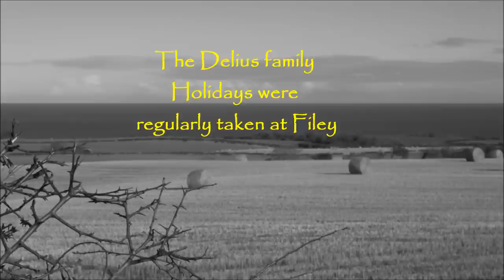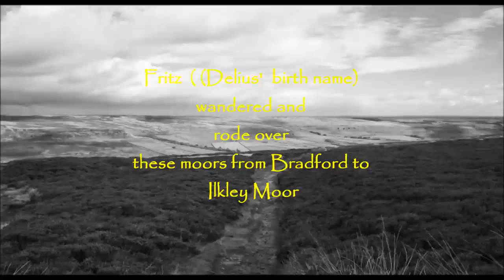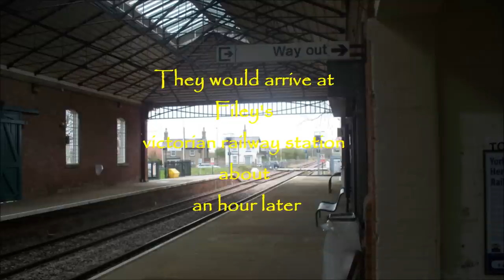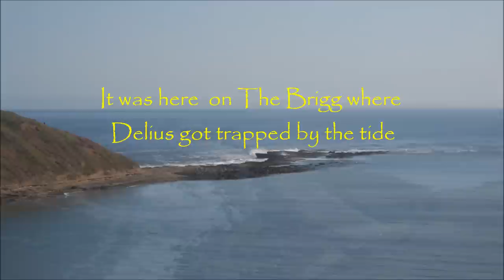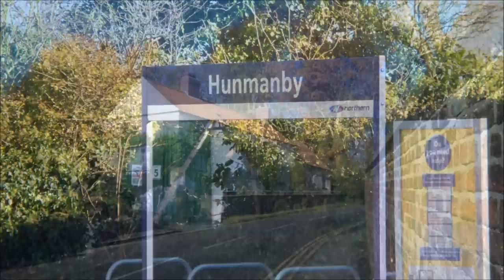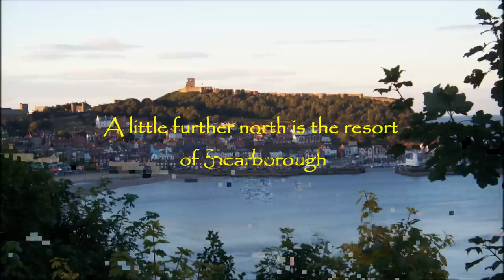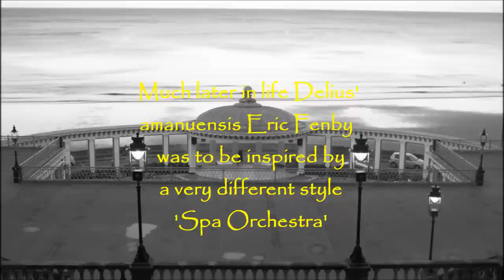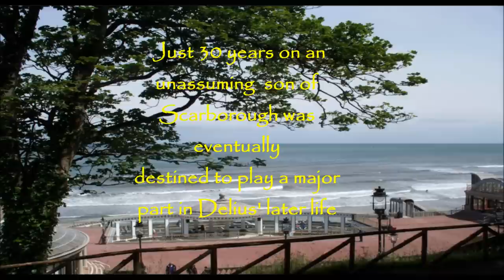Delius: Life's Dance.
A Delius biopic featuring the composer as a cricket loving, no nonsense Yorkshireman.
His German father had become a naturalized Englishman and plied his wool business most successfully in Bradford Yorkshire.  Although music as a profession was then considered to be demeaning for a gentleman Fritz Delius was given every encouragement to pursue a love of music and was playing the violin at the age of seven. The English landscape, in particular that of the North and Yorkshire must have had great influence upon this impressionable young man. Walking across the nearby moors and later riding a pony must have given him intimate contact with those wild, northcountry landscapes that lay just beyond the dark satanic mills of industry.
The Delius family took regular holidays generally at Filey on the Yorkshire coast.  Fritz was the fourth of the fourteen children of Julius and Elise and an entire railway carriage was required to take them  away hitched-up to a regular service.
Filey and that area of coast to Scarborough had left a deep impression on Delius who in later life would often reflect on his adventures thereabouts, the cricket matches and getting stuck on Filey Brigg as the tide was coming in. (something that is very easy to do today!)  Even in old age blind and severely disabled he would ask Fenby how the Yorkshire cricket team was doing and indeed take an interest in anything the Yorkshire Post newspaper had to offer.
Eric Fenby was another Yorkshireman born and bred in Scarborough. The two 'Tykes' developed a way of working together musically, but beyond that formed closeness on a more personal level.  This combination of circumstances, perhaps, made not just by pure chance; is the basis for the remarkable story that was to follow.
Much has been said recently about Delius not being a genuine English composer perhaps he is not as indiosyncratically English as Elgar, but much of his music breaths out the unmistakable feel of our landscapes in particular those of the North. His setting of the English folk song Brigg Fair, what could be more 'English'!  On the hearing of the first cuckoo in Spring, although based on a Norwegian folk song; Delius lovely tone poem  richly exhales of the English countryside as much as Vaughan Williams - The Lark Ascending.  Delius was disillusioned with the way English music happened to be preoccupied with religious themes and felt that his work was neglected here. One would conclude - the natural reaction of a real genius utterly focused on his own way!
This film follws the young Fritz up the coast through the small villages where he played cricket to the resort of Scarborough here Delius attended the yearly cricket festival and knew all about what went on at the Spa. Fritz was later to change his name to 'Frederick' or 'Fred', another affirmation of his inherent Englishness. What's more Frederick Delius apparently never lost his broad Yorkshire accent!  Cosmopolitan yes, maybe but fundamentally a Yorkshireman. - 'Tha a can allus tell a Yorkshireman  - but not much!'
Ha ha.
Enjoy the video Jayne - a Staffordian - like Nigel Slater, who can cook!

Music track is - 'Life's Dance' - by - 'Frederick Delius'.
The Royal Scottish Orchestra conducted by David Lloyd-Jones.